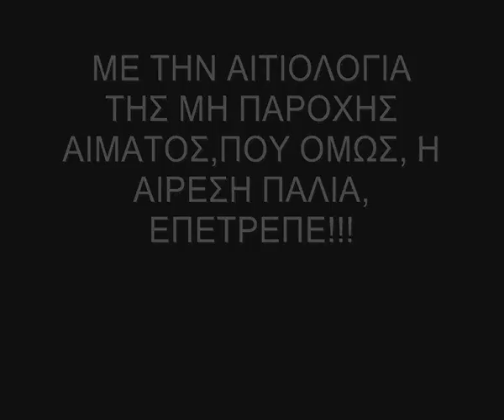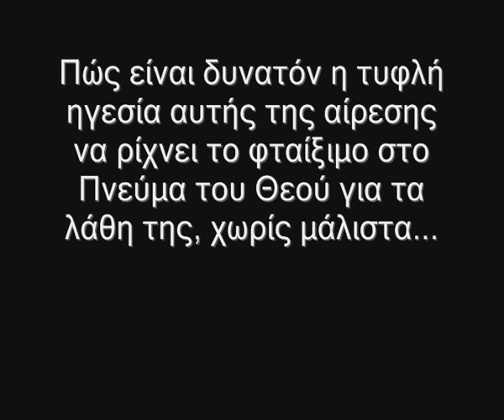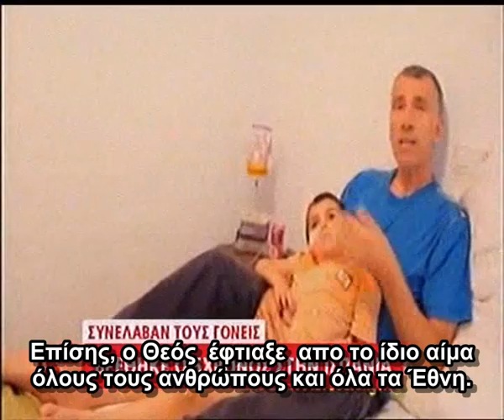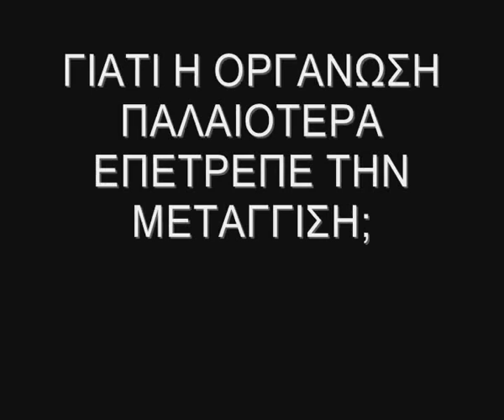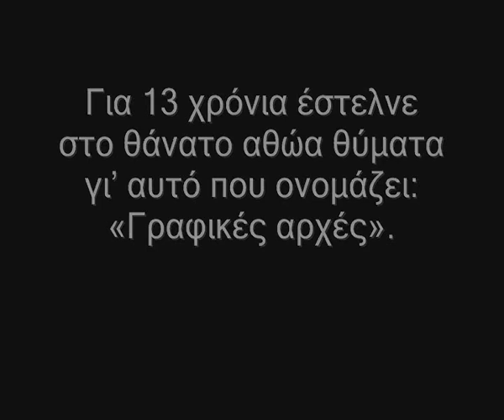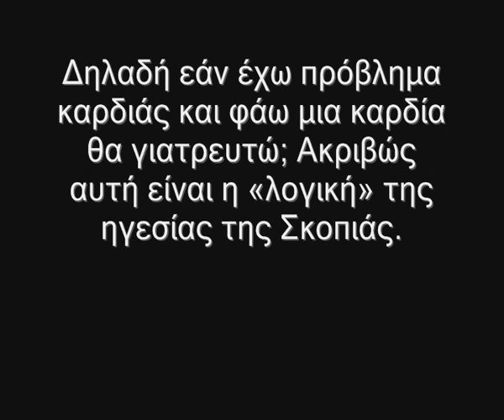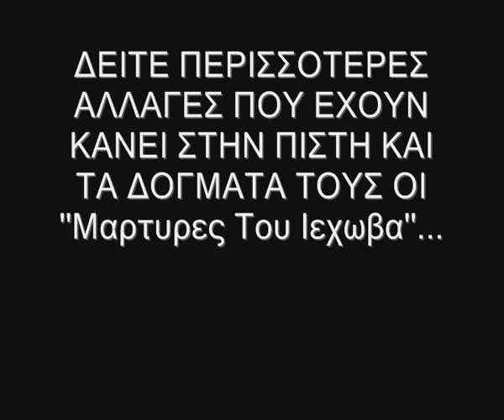ΜΑΡΤΥΡΕΣ ΤΟΥ ΙΕΧΩΒΑ ΑΠΗΓΑΓΑΝ ΑΠΟ ΝΟΣΟΚΟΜΕΙΟ ΤΟ ΑΡΡΩΣΤΟ ΠΑΙΔΙ ΤΟΥΣ!!!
ΟΠΑΔΟΙ ΑΚΡΑΙΑΣ ΑΙΡΕΣΗΣ ΑΠΗΓΑΓΑΝ ΑΠΟ ΝΟΣΟΚΟΜΕΙΟ ΤΟ ΑΡΡΩΣΤΟ ΠΑΙΔΙ ΤΟΥΣ!!!
Διεθνής συναγερμός για 5χρονο με καρκίνο - τον άρπαξαν οι γονείς του, μάρτυρες του Ιεχωβά, από το νοσοκομείο Οι αρχές της Γαλλίας και της Βρετανίας απηύθυναν έκκληση χθες Παρασκευή για τον εντοπισμό ενός αγοριού 5 ετών που πάσχει από καρκίνο στον εγκέφαλο και το οποίο πήραν οι γονείς του από το βρετανικό νοσοκομείο όπου νοσηλευόταν, καθώς κινδυνεύει η ζωή του αν δεν λάβει τη θεραπεία του σε διάστημα 24 ωρών. Έπειτα από αίτημα των βρετανικών αρχών η Ιντερπόλ σήμανε χθες αργά το απόγευμα «διεθνή συναγερμό» στις 190 χώρες μέλη της. Σύμφωνα με τη βρετανική αστυνομία, ο Μπρετ Κινγκ, 51 ετών, και η Ναγκεμέχ Κινγκ, 45 ετών, Μάρτυρες του Ιεχωβά, απήγαγαν τον γιο τους Άσια από το νοσοκομείο του Σάουθαμπτον αργά το βράδυ της Πέμπτης. Αργότερα η οικογένεια με τα έξι αδέλφια του Άσια επιβιβάστηκε σε ένα φέρι και έφτασε στο Χερβούργο. «Είναι ζωτικής σημασίας να βρούμε τον Άσια σήμερα», δήλωσε ο Κρις Σεντ εκπρόσωπος της βρετανικής αστυνομίας στη διάρκεια χθεσινής συνέντευξης Τύπου. Η ζωή του παιδιού, που βρίσκεται καθηλωμένο σε αναπηρικό αμαξίδιο και δεν μπορεί να επικοινωνήσει, εξαρτάται από έναν γαστρικό «καθετήρα» μέσω του οποίου λαμβάνει «την κατάλληλη ιατρική θεραπεία», η μπαταρία του οποίου όμως «θα αδειάσει μέσα στην ημέρα», πρόσθεσε ο Σεντ. Το νοσοκομείο διευκρίνισε ότι το παιδί έλαβε άδεια να βγει από το δωμάτιό του υπό την εποπτεία των γονιών του. Το προσωπικό που ανησύχησε από τη μακρά απουσία του τελικά σήμανε συναγερμό. «Το μήνυμά μας είναι: “Παρακαλούμε μεταφέρετε τον Άσια αμέσως στο κοντινότερο νοσοκομείο (…) Κατανοούμε ότι αυτή είναι μια φριχτή περίοδος για εσάς, όμως το πιο σημαντικό είναι ο Άσια να λάβει την απαραίτητη θεραπεία. Ας εργαστούμε μαζί για να του την προσφέρουμε”», υπογράμμισε ο Σεντ. Το βρετανικό γραφείο ενημέρωσης του κοινού για τους Μαρτύρες του Ιεχωβά επιβεβαίωσε ότι οι γονείς του Σεντ ανήκουν στη θρησκευτική αυτή κοινότητα. «Δεν γνωρίζουμε (…) τους λόγους που οδήγησαν την οικογένεια αυτή σε αυτή την ιατρική επιλογή, οι ιατρικές επιλογές είναι πάντα προσωπικές αποφάσεις», ανακοίνωσε ένας εκπρόσωπος του γραφείου. ΔΕΙΤΕ ΑΛΛΑΓΕΣ ΠΟΥ ΕΧΟΥΝ ΚΑΝΕΙ ΣΤΗΝ ΠΙΣΤΗ ΚΑΙ ΤΑ ΔΟΓΜΑΤΑ ΤΟΥΣ ΟΙ ''Μαρτυρες Του Ιεχωβα''... Στο online βιβλιο- ΤΟ ΟΠΟΙΟ ΜΠΟΡΕΙΤΕ ΝΑ ΒΡΕΙΤΕ... Στα κατωθι links, απλα, πατηστε τον τιτλο: ΕΡΩΤΗΣΕΙΣ ΠΡΟΣ ΤΟΥΣ ''ΜΑΡΤΥΡΕΣ ΤΟΥ ΙΕΧΩΒΑ'' Καλή Φώτιση Αδέλφια-ο Θεός να μας φυλάει απο αιρέσεις.